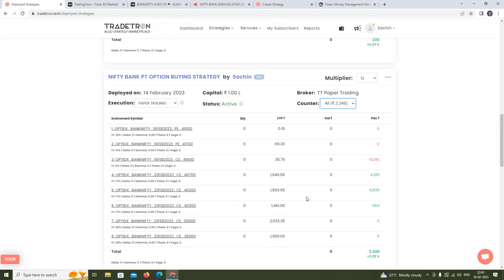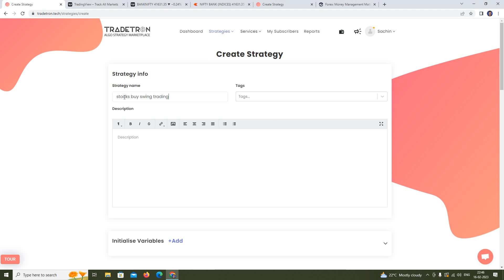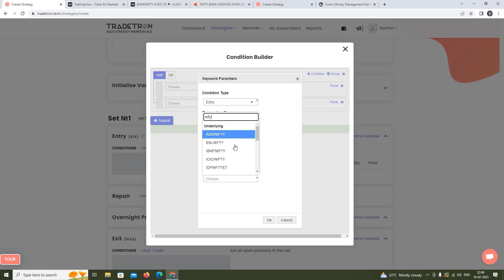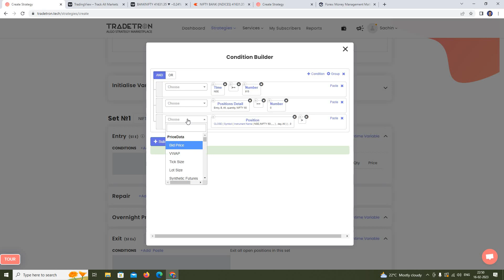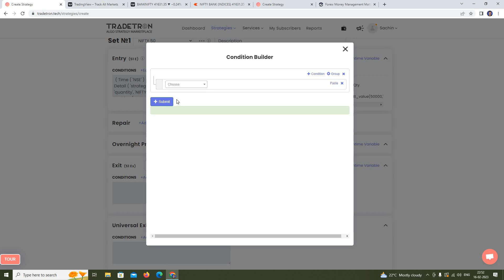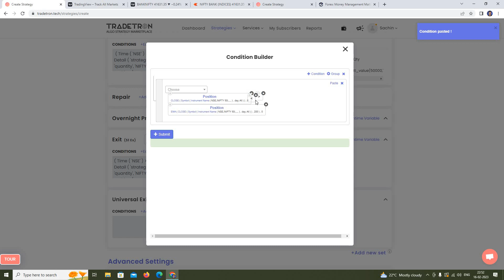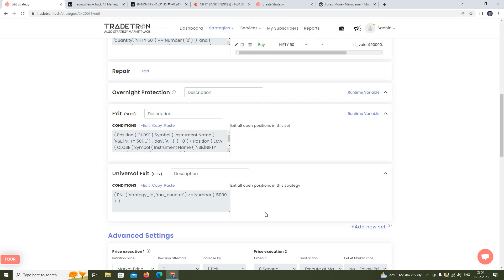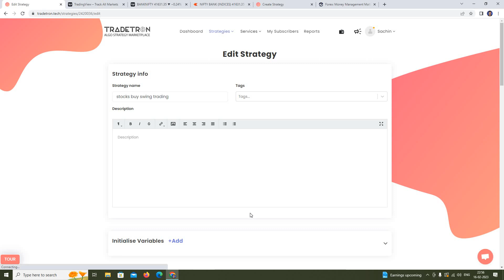Tradetron ALgo for Stocks buying for Swing Trading